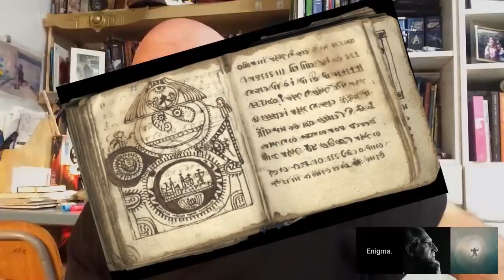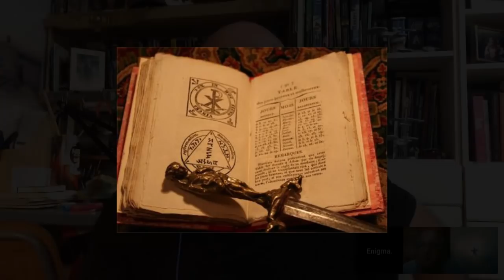HISTORIA SECRETA VRIL & KUNDALINI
Dividido em 10 partes - A História Secreta da Segunda Guerra Mundial. - Os comandantes militares aliados ficaram espantados ao descobrirem aos segredos cuidadosamente ocultados pelo regime nazista da Alemanha VALE A PENA VER!.